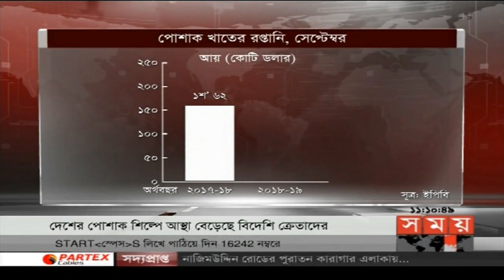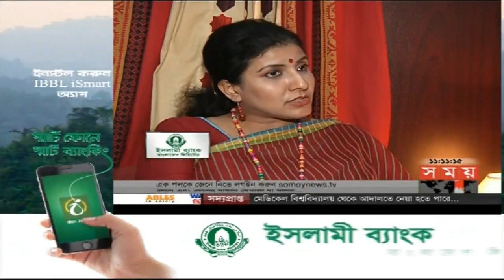এ সময়ের বাণিজ্য | সকাল ১১টা | ০৮ নভেম্বর ২০১৮ | Somoy tv bulletin 11am | Latest Bangladesh News